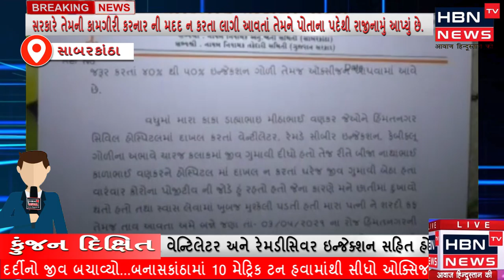સાબરકાંઠા જિલ્લામાં અનુસૂચિત જનજાતિના પ્રમુખે ભાજપની નબળી કામગીરીને પગલે રાજીનામું